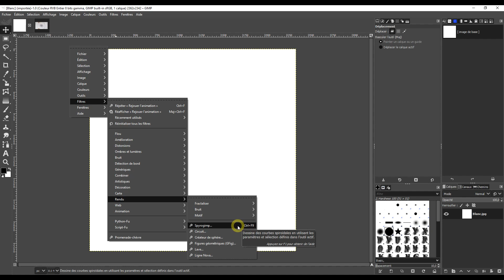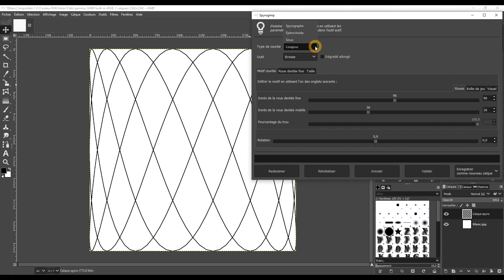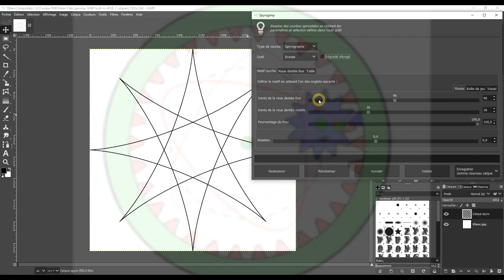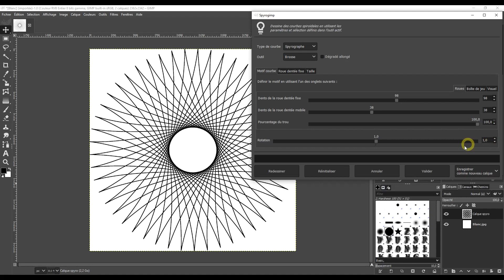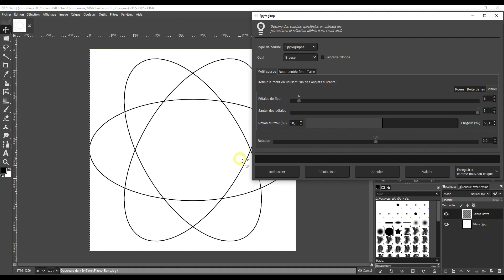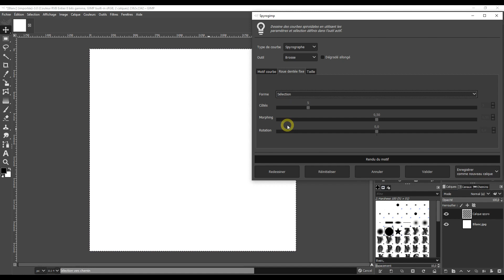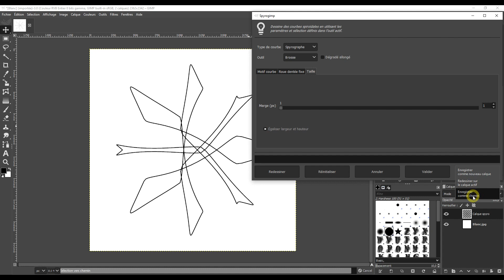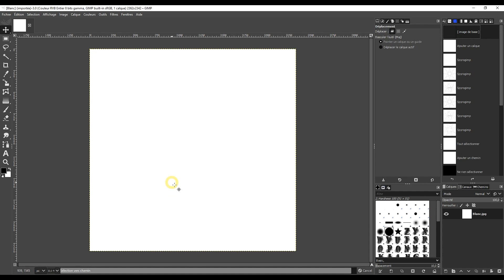Gimp 2.10.24 - Filtre Spyrogimp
Créer des spirographes avec Gimp 2.10.24 et son filtre Spyrogimp.
Cet atelier est tiré de la vidéo du tutoriel de (Gimp 2.10 à la dernière version).
Avec ce didacticiel, vous allez trouver de suite la façon de réaliser une commande ou toutes manipulations pour travailler avec ce logiciel, de plus les vidéos seront mises à jour avec les nouvelles versions.